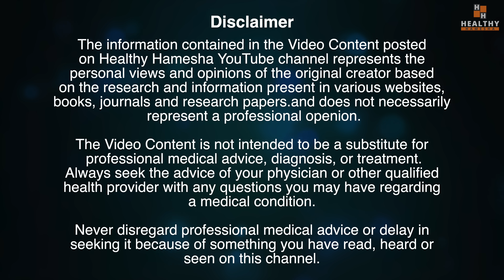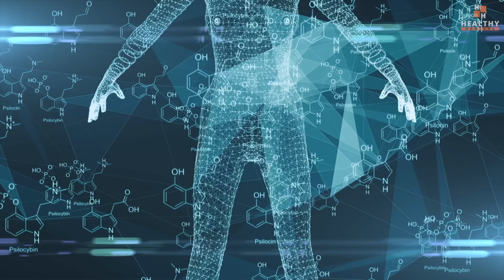Morning Drink for Belly Fat Loss | Fat Burning Drink | पेट की चर्बी को कम करने का सबसे आसान तरीका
In this video Dr Saleem Zaidi will tell you about a fat burning drink which works extremely well for belly fat loss. This drink can be made at home with the help of a few simple kitchen ingredients. If you want to lose weight fast, if you want to get a flat belly or if you are looking for a safe and effective fat burning drink then this video is for you.